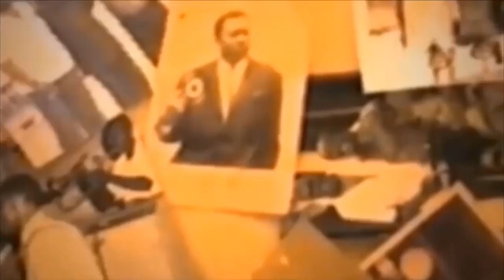-18 TENDRESSE A DEMAREE JOSE DE LONDRE NA TRECY MBELENGA SOMO BOYOKA BA SECRET ABIMISI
-18 TENDRESSE A DEMAREE JOSE DE LONDRE NA TRECY MBELENGA SOMO BOYOKA BA SECRET ABIMISI PONA MIKE LOKAMBA NA GLODY DIASUKA